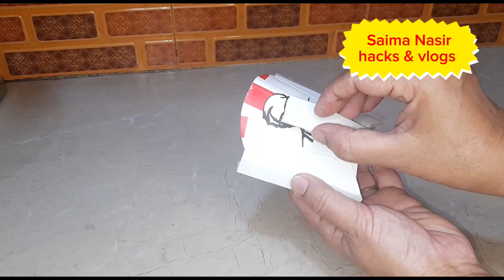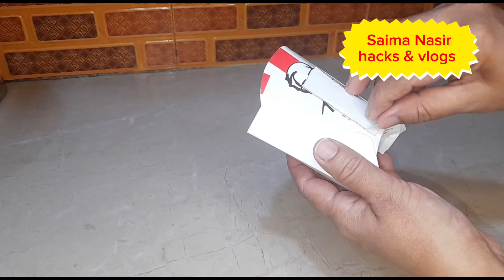How to Peel Garlic without efforts in less time? | cooking tips and tricks | keep kitchen organized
everyone please show some love